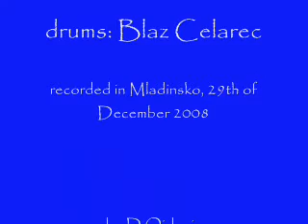Marusa Geymayer-Oblak sings Night romance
From performance Love unto death, directed by Matjaz Pograjc, music by Silence. Production of Theatre "Mladinsko", Slovenia